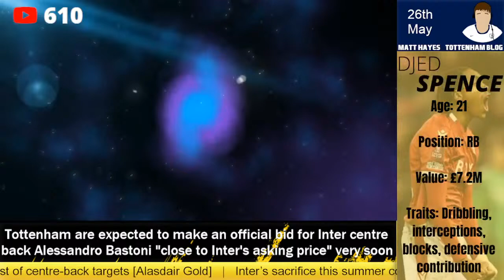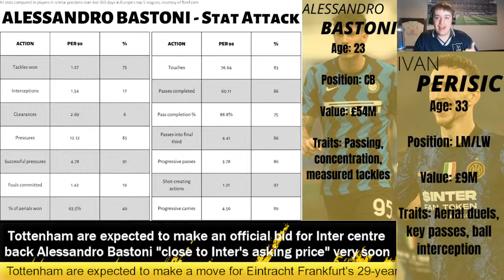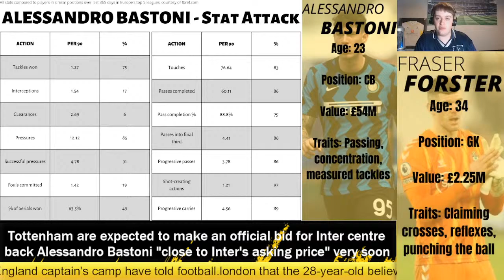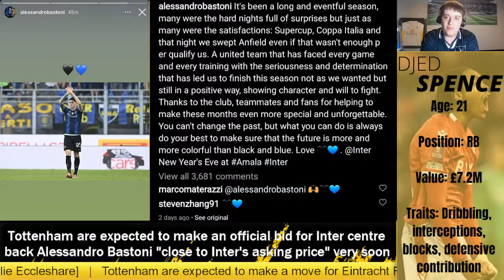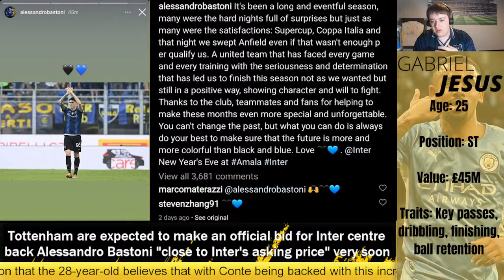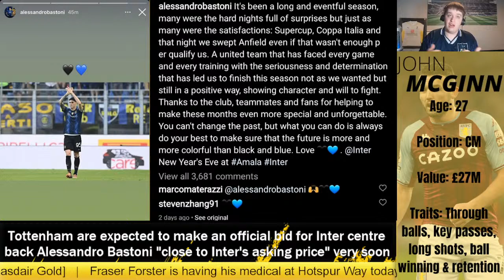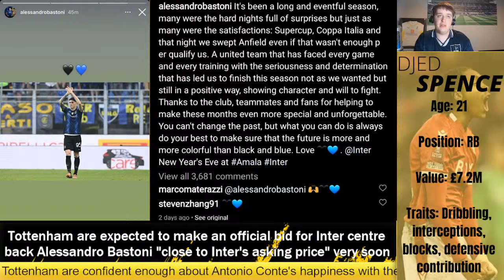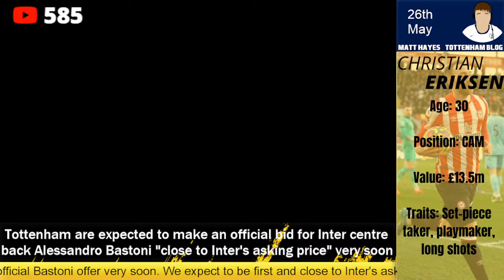LATEST: Tottenham Expected To Make Official Bid For Alessandro Bastoni "Very Soon"